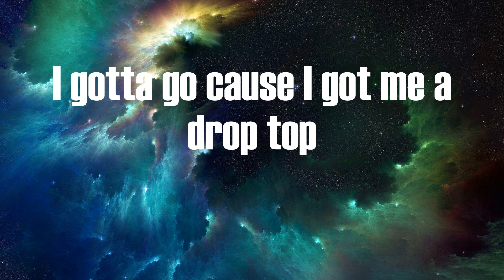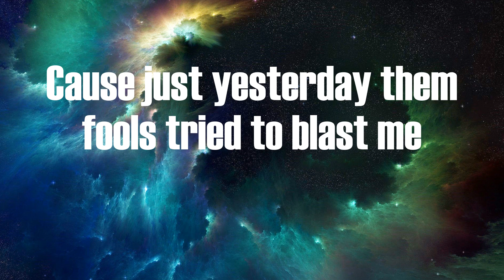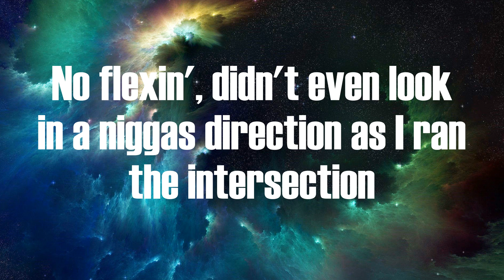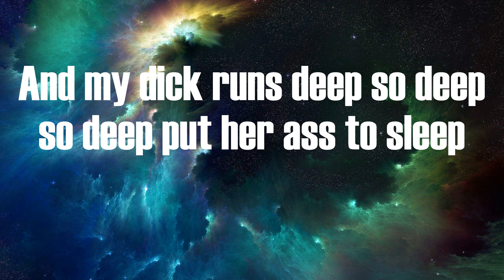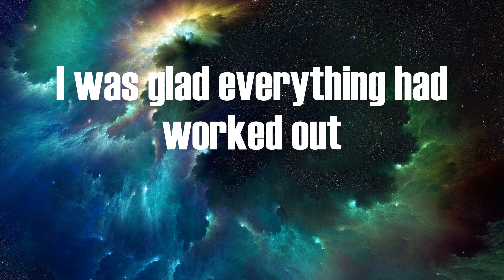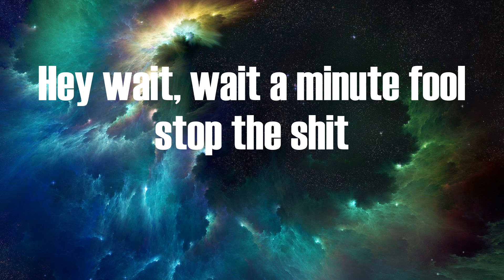Ice Cube - It Was A Good Day (Lyrics)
️🎶It Was A Good Day Video lyric